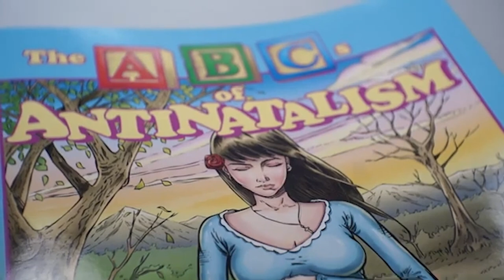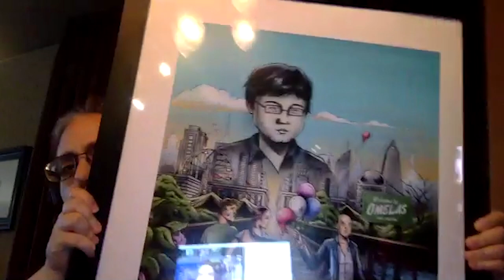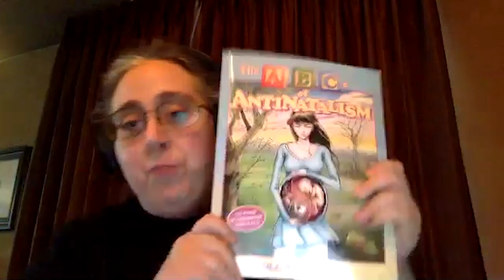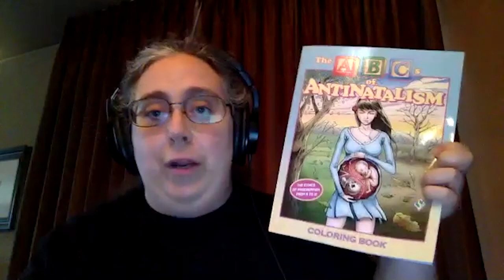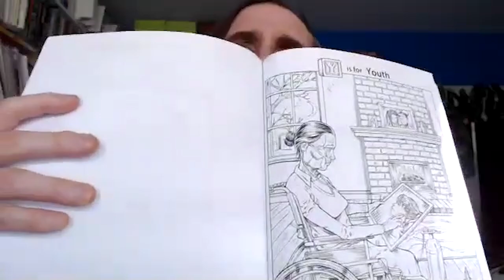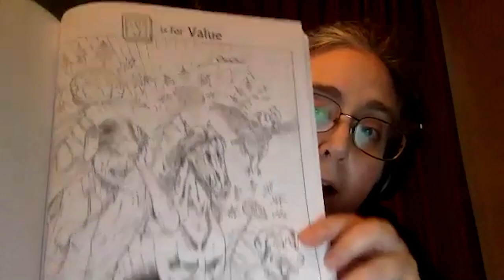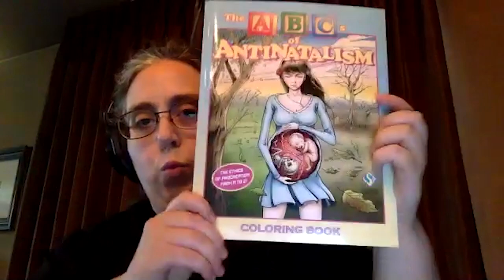The Exploring Antinatalism Podcast #38 - Life Sucks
Welcome to the thirty-eighth episode of The Exploring Antinatalism Podcast! Today, Amanda ‘Oldphan’ Sukenick and 'Question Mark?' speak with Antinatalist & Efilist Artist, YouTuber, and author of the recent mind-blowingly brilliant, The ABC’s of Antinatalism Coloring Book - The Ethics of Procreation from A to Z - Life Sucks!

Make videos of yourselves coloring in the pages! :D

Thank you for listing to The Exploring Antinatalism Podcast!
This has been Amanda Oldphan Sukenick and 'Question Mark?'! Respectively!
Keep up with my daily Antinatalist News updates @Anti-natal news on Twitter!
The Podcast can be listened to on the YouTube channel Exploring Antinatalism Podcast, as well as Buzzsprout, Apple Podcasts & Stitcher!
was designed by the amazing Visions Noirs! and find more links to his work below!
Logo art by the incredible Life Sucks! Please visit his YouTube channel, and if you would perhaps like to purchase one of the new Exploring Antinatalism t-shirts by Life Sucks, please visit his Etsy
And proudly announcing - Our new theme music had been graciously provided by Eye Doubt It! Eye Doubt It is an alum of the Exploring Antinatalism Podcast, so please listen to his episode
All the best and bye for now!